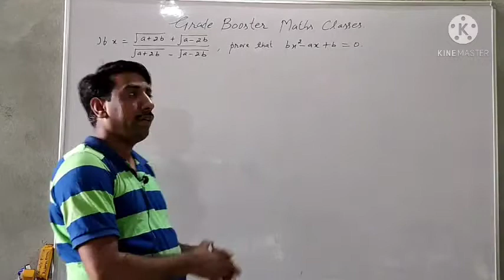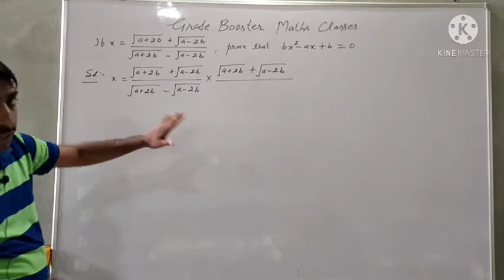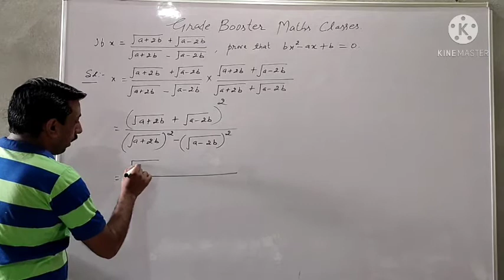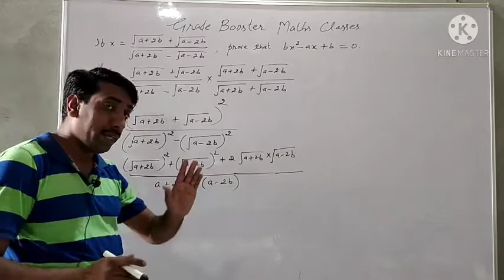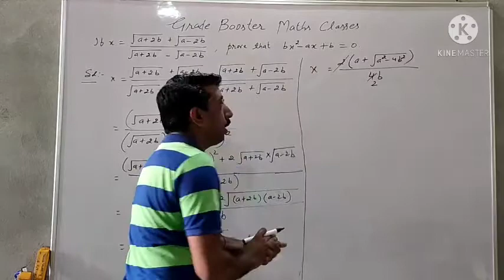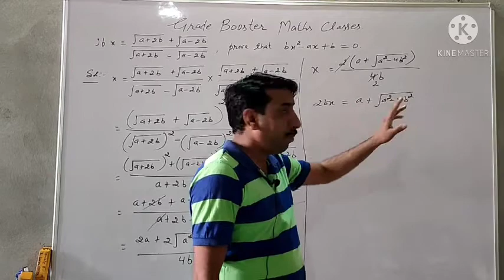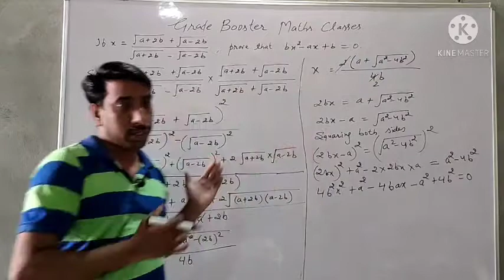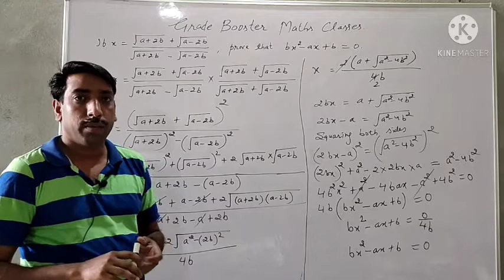If x= [√(a+2b)+√(a-2b))]÷[√(a+2b)-√(a-2b)],prove that bx²-ax+b=0. Class 9 Ch1 Elements page1.55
If x= [√(a+2b)+√(a-2b))]÷[√(a+2b)-√(a-2b)],prove that bx²-ax+b=0.
Que10 Elements page 1.55 Class 9 Elements Ch1 Miscellaneous exercise que10